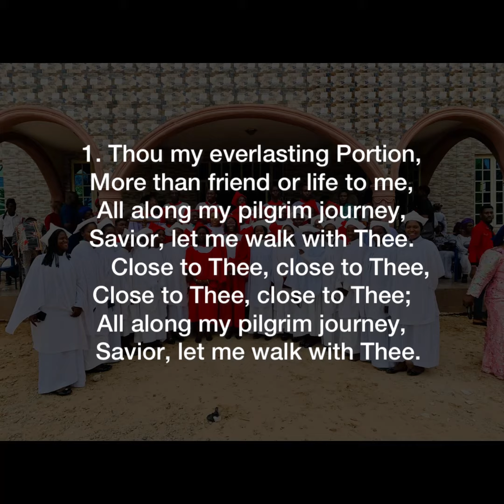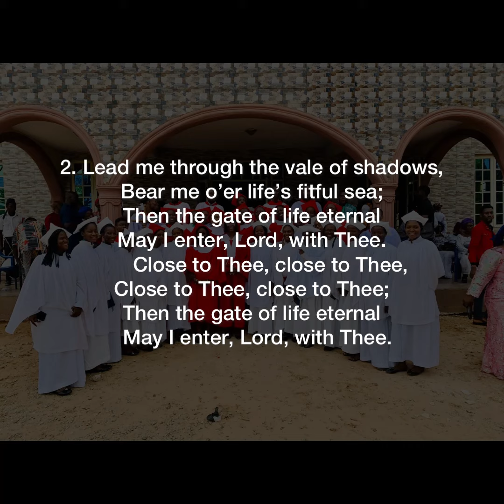Close To Thee . F.J Crosby. Tune : Vail.